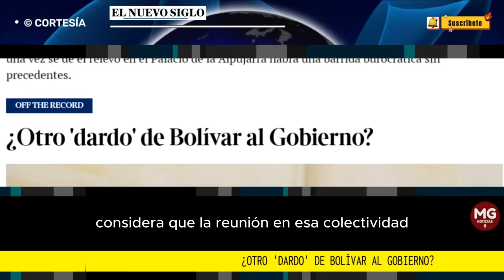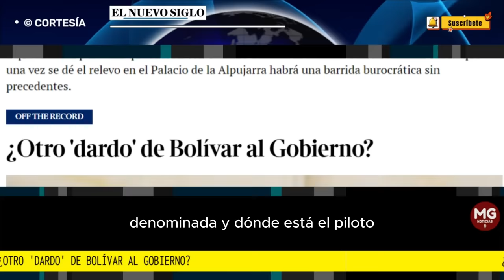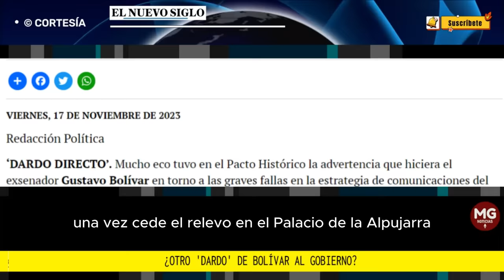¿OTRO 'DARDO' DE BOLIVAR AL GOBIERNO? 📌 El Nuevo Siglo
‘DARDO DIRECTO’. Mucho eco tuvo en el Pacto Histórico la advertencia que hiciera el exsenador Gustavo Bolívar en torno a las graves fallas en la estrategia de comunicaciones del gobierno Petro. Incluso hubo quienes consideraron que había un dardo directo a Hollman Morris que, se supone, fue designado en la RTVC para ajustar todo en esta materia.